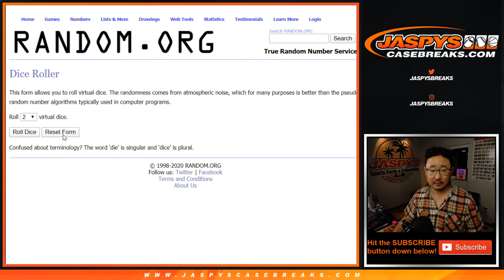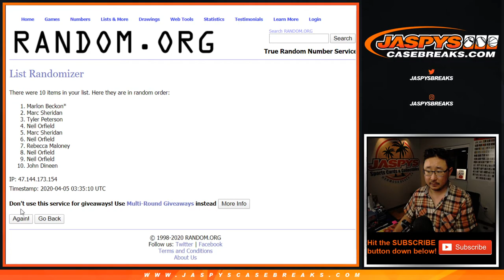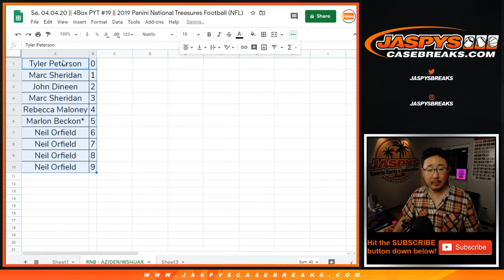RNB - AZ/etc || Sa, 04.04.20 || PYT #19 || 2019 Panini National Treasures Football (NFL)